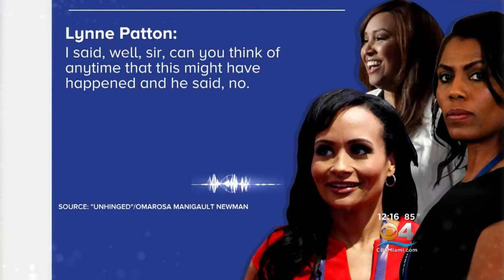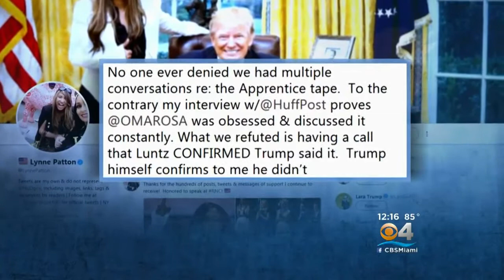Omarosa Talks About 'N' Word Claim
Tuesday morning, Omarosa Manigault Newman appeared on CBS This Morning.